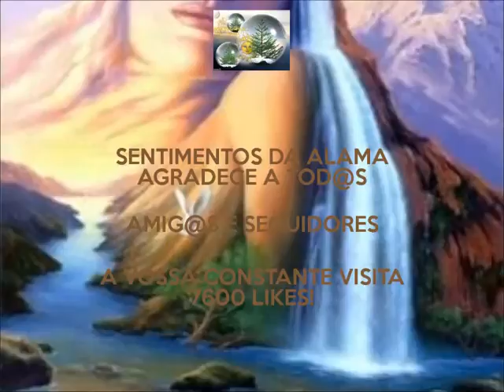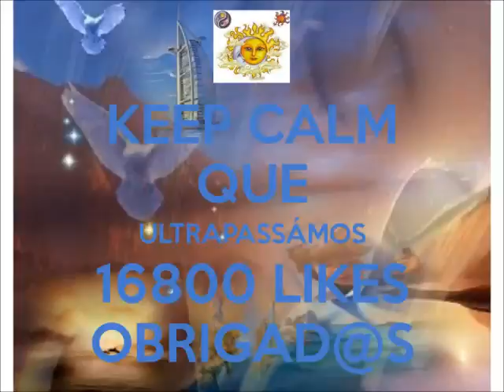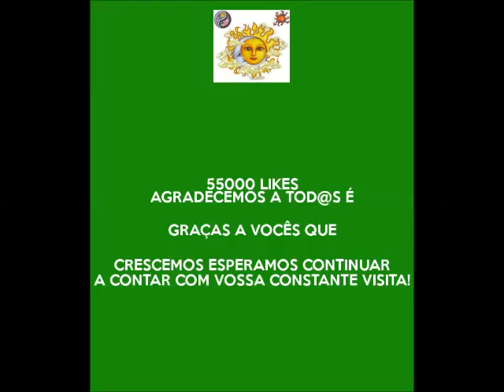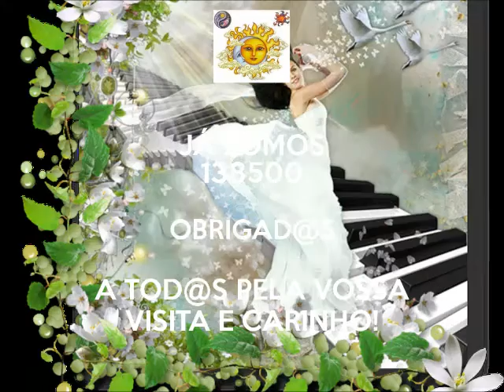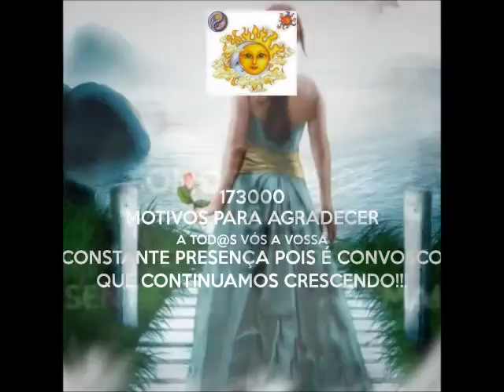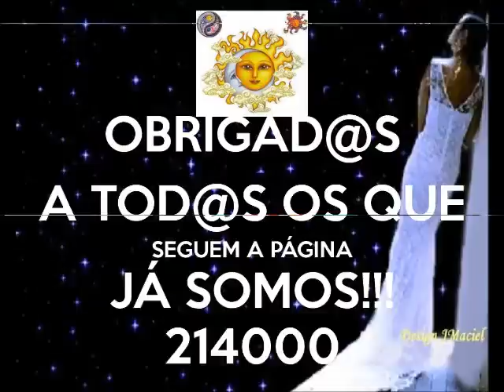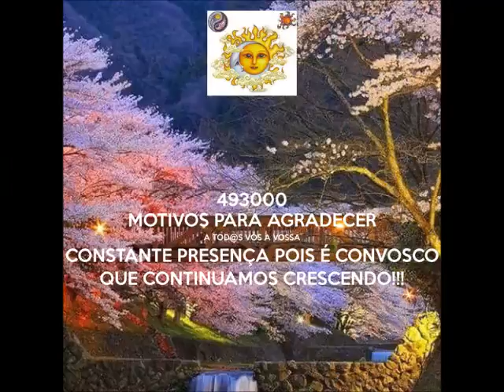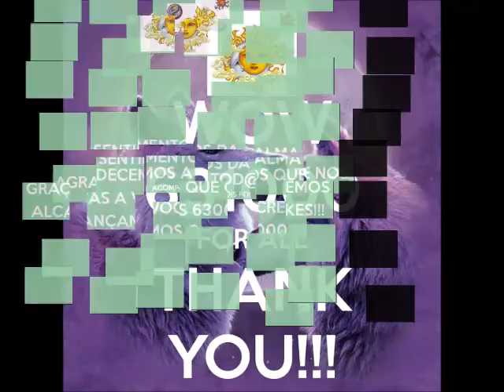880000 Celtic Music Legend